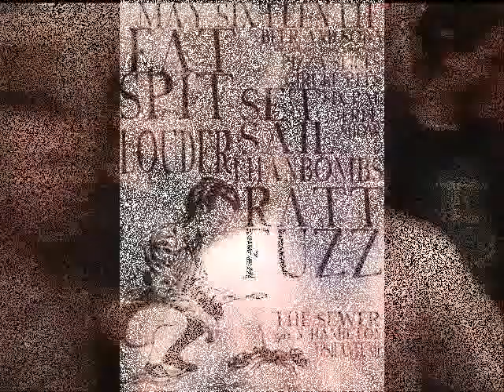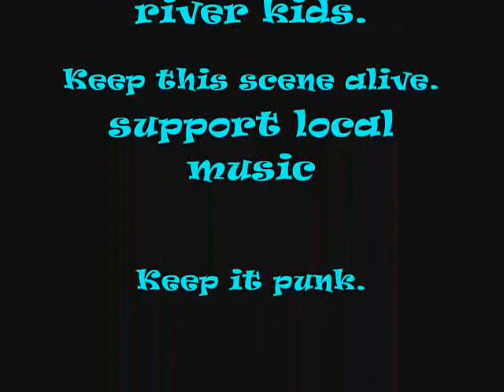Let its die already dead! Live @ the sewer may 16th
Set sails cover the best song in the world already dead.